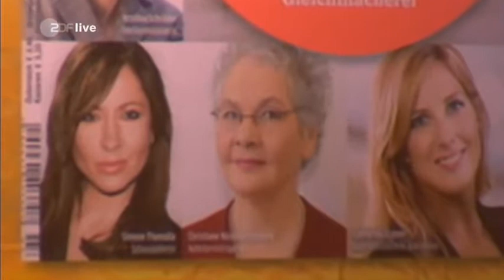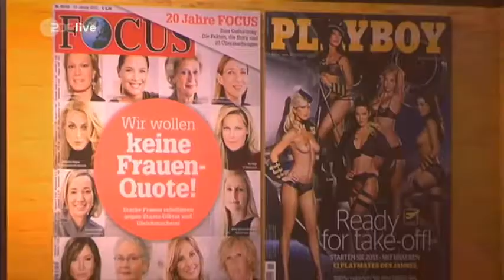Max Uthoff Frauenquote Anstalt 1 20131